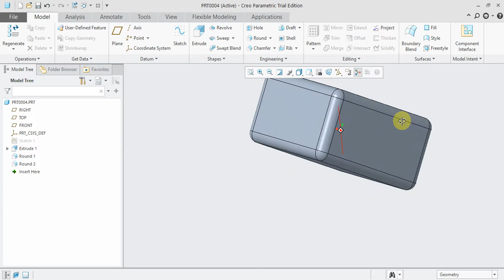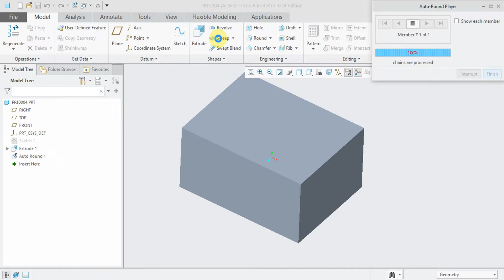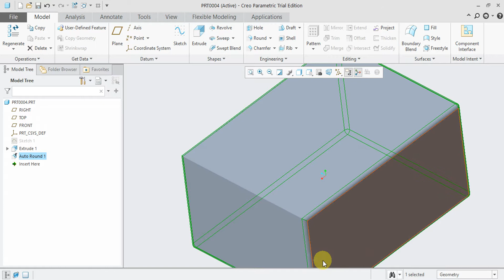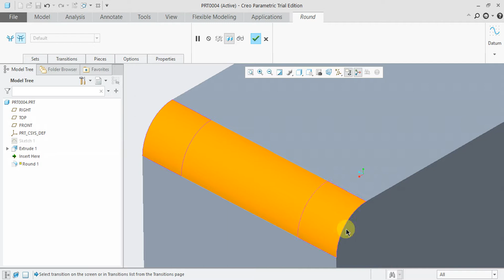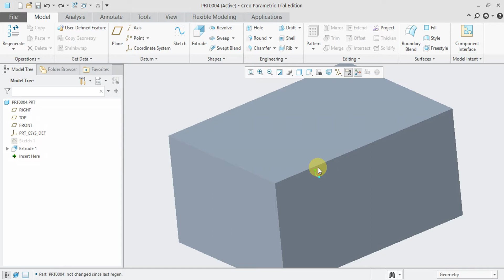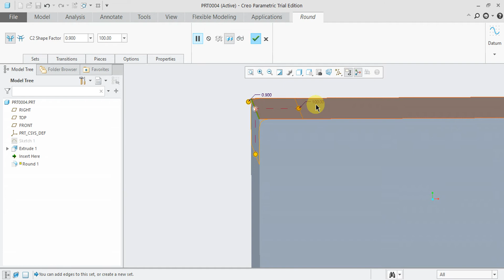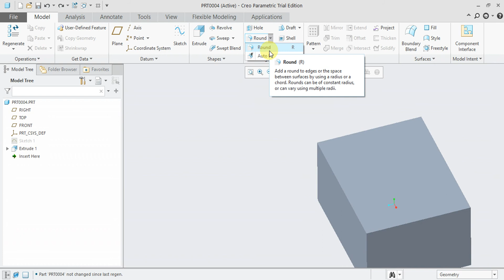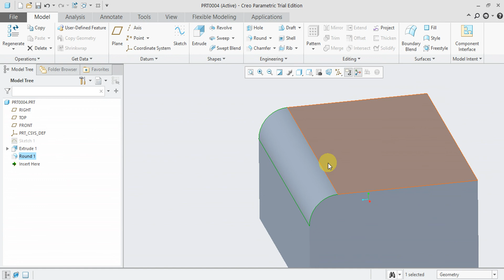CREO 5.0 Tutorial Tamil 35 : Round | Auto Round | Fillet | Engineering | Part